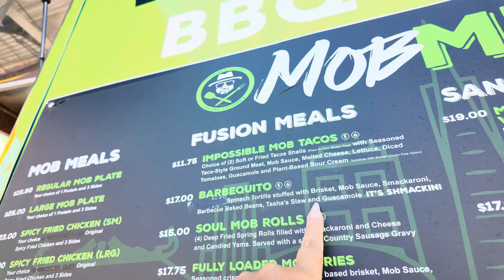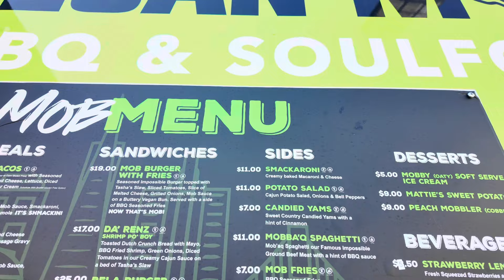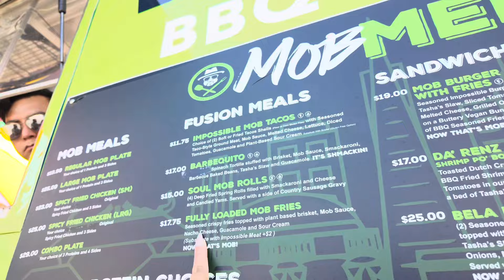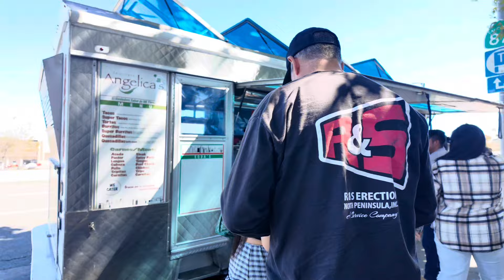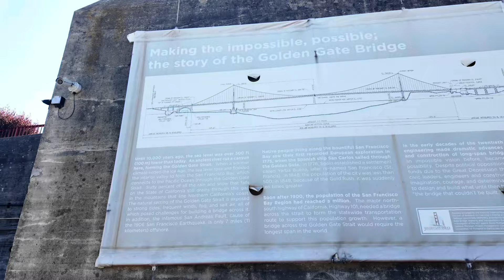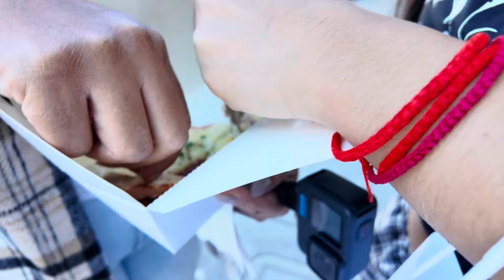Golden bridge San Francisco California